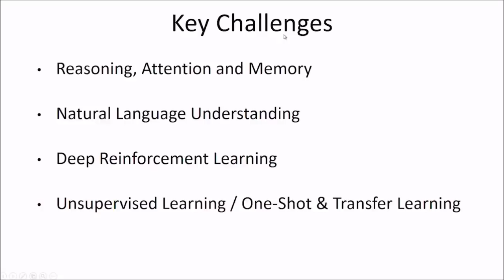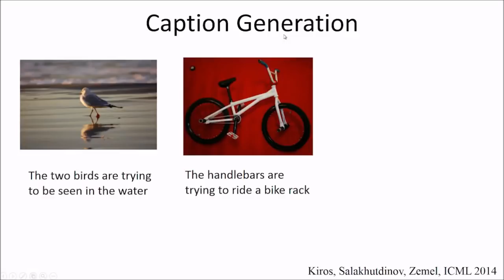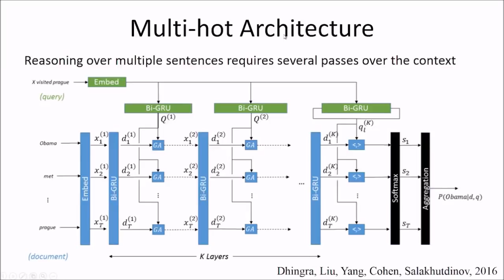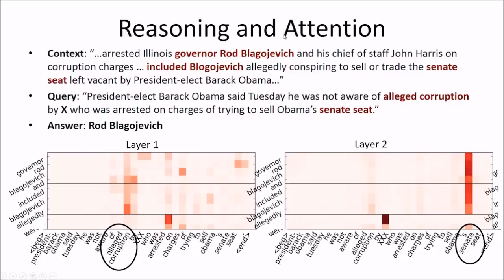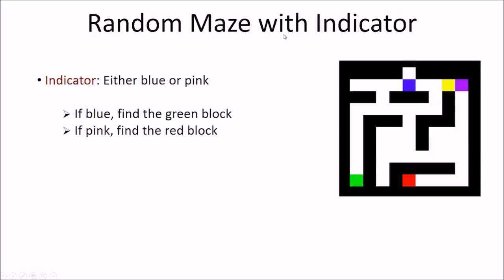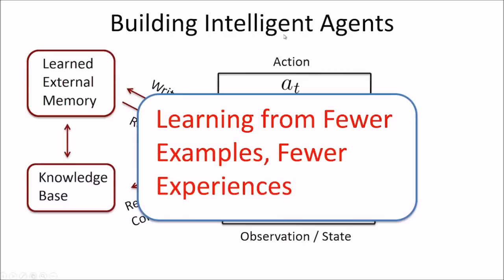Russ Salakhutdinov - Advances in Deep Learning & The Future of AI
In 2016, Russ Salakhutdinov joined Apple as its director of AI research. He specializes in deep learning, probabilistic graphical models, and large-scale optimization.